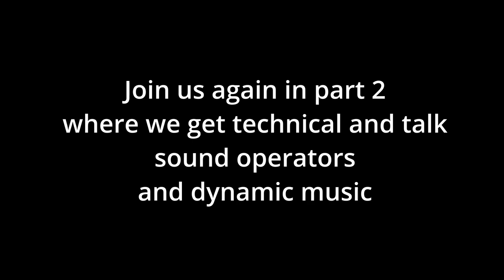Mike Morasky (Valve) Interview Pt 1 - Talking Portal 2 Soundtrack & Industrial Music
Huge thanks to Mike for taking part in this interview! Part 2 will be coming soon where we discuss more technical aspects like the sound operator system, dynamic music and VR.

Mike has been the main music composer for all games since the Orange Box. In this interview we dig into Portal 2's soundtrack, collaboration with Kelly Bailey and Valve's iconic industrial style.

00:00:00 Introduction
00:05:24 Inspiration for Portal's soundtrack
00:13:40 Collaborating with Kelly Bailey
00:17:39 Differences between Portal 1 and 2
00:27:52 Portal 2's many eras
00:39:57 Collaborating with Kelly (again)
00:44:46 Valve's industrial style
00:53:39 Aperture Desk Job and The Lab